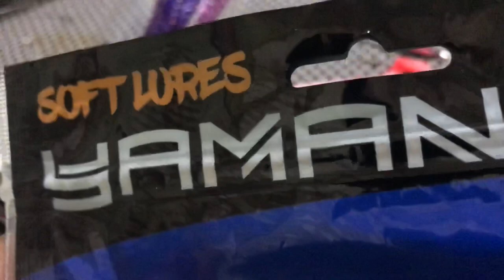Судак, ловим с берега \ Река иртыш \ снасти на Судака